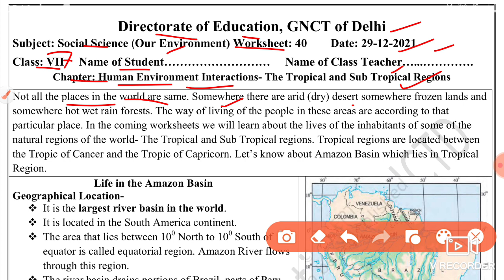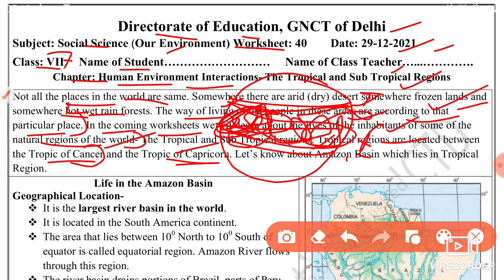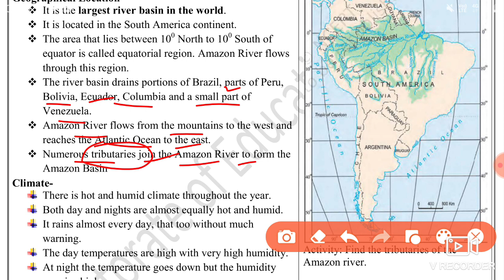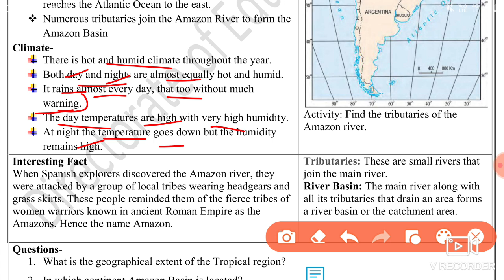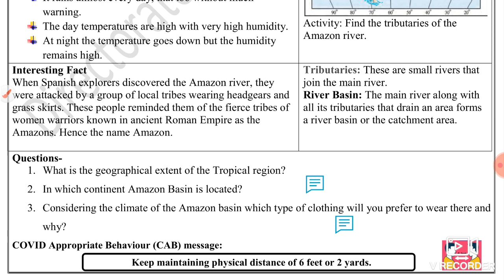Social Science Worksheet 40 Class 7 (29/12/21)English Medium/Worksheet 40 Sst Class 7/Worksheet40Sst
worksheet 40,
29 December worksheet 40,
29 December worksheet 40 English medium,
29 December class 7 Worksheet 40,
29 December sst worksheet 40,
Today worksheet 40 class 7 english medium,
today sst worksheet 40 class 7,
Class 7 social science worksheet 40,
doe worksheet 40 sst class 7 english medium,

work sheetsst 40 class 7 english medium,

 29 December Sst worksheet 40 English Medium,
class 8 Sst worksheet 40 English Medium,
29 December class 7 worksheet 40,
 Sst worksheet 40 class 7 english Medium ,
7 class Sst worksheet 40,
 today class 7 Sst 40 worksheet English medium,
 29 December worksheet 40 English medium,
29 December today worksheet 40 class 7,
 English medium Sst worksheet 40 class 7,
 today worksheet 40 Social science class 7,

🤗🤗🤗Thanku🤗🤗🤗